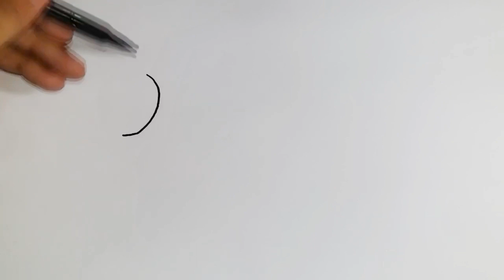Let's Drawing, Paint Together Draw, Painting and Coloring for Kids